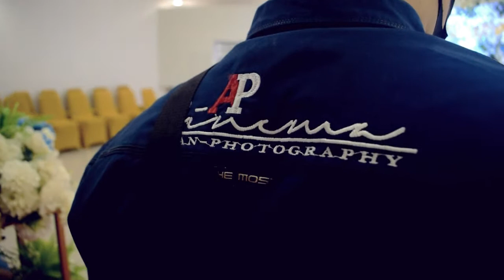Master of Ceremony Cinematic MV - MC Wedding Vian & Rachmad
Thank's to :
Careinn Hotel Merauke by Yolo Hospitality
Alan Photography
Aura Photo